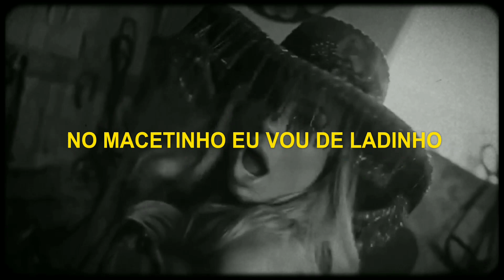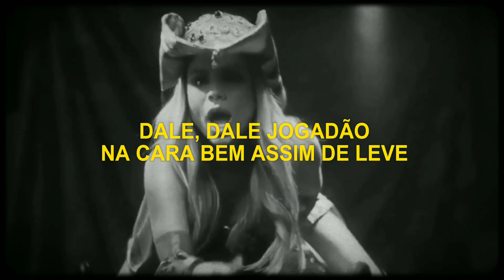Lexa - Cavalgada (feat. Pabllo Vittar) [Letra/Lyrics]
Lyric video de "Cavalgada" de Lexa.